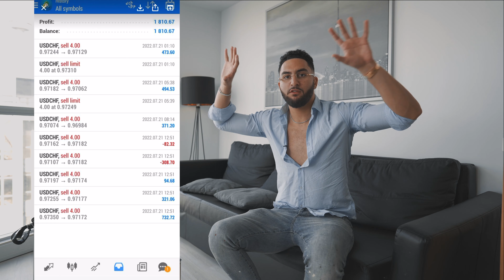How To Take Advantage of The Recession And Gain Financial Freedom (Must Watch)